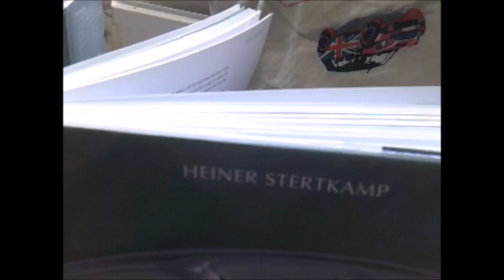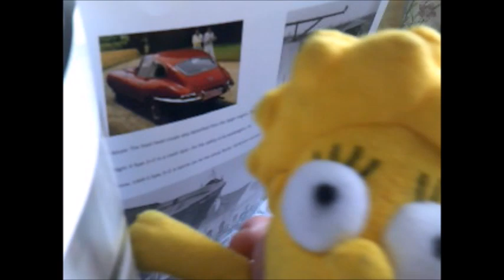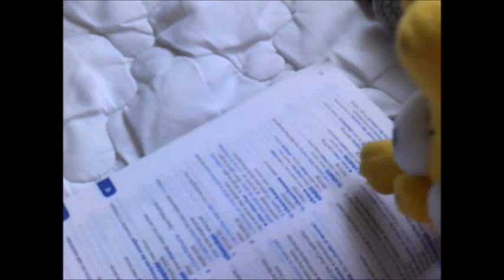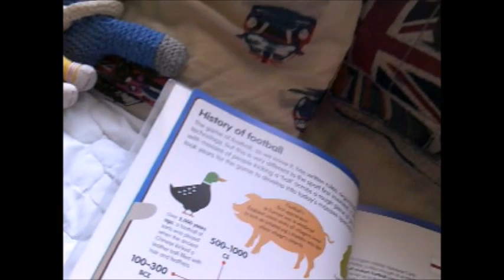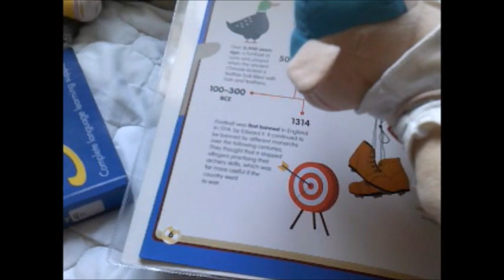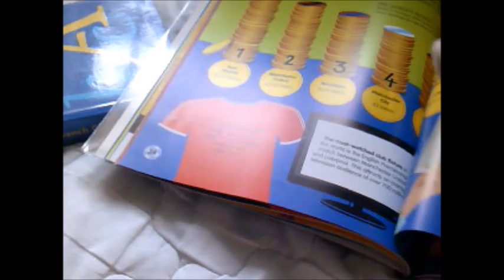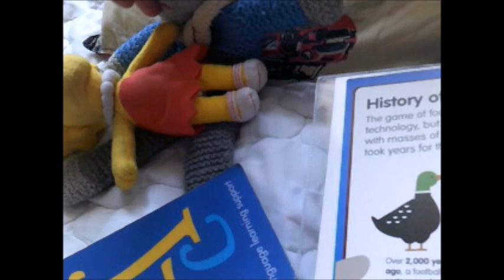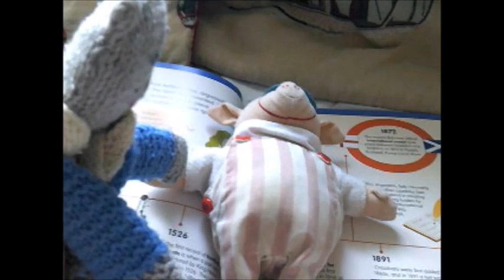Ben the Bear Series 3 Episode 11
This is the 11th Episode of the 3rd Series of Ben the Bear and this time Ben and his Friends are reading some books that they borrowed from the Library today!